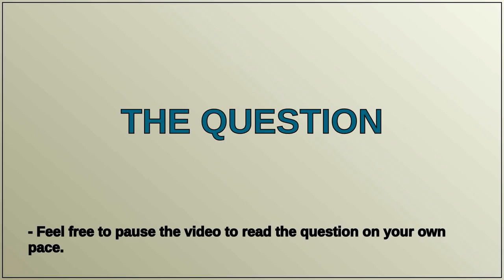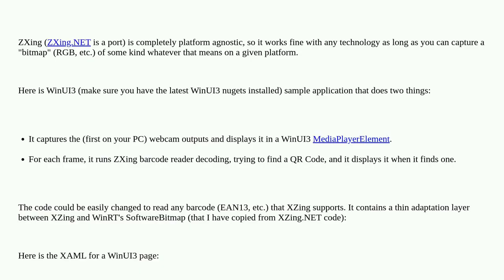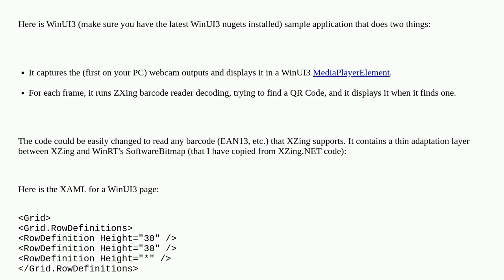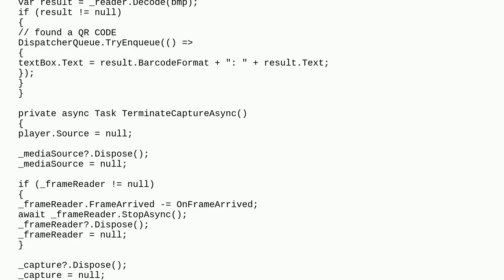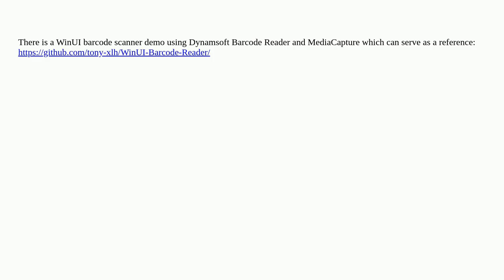How to scan a QR Code in WinUI 3 using webcam?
A special thanks goes out to the community

  webcam qr-code zxing c# winui-3